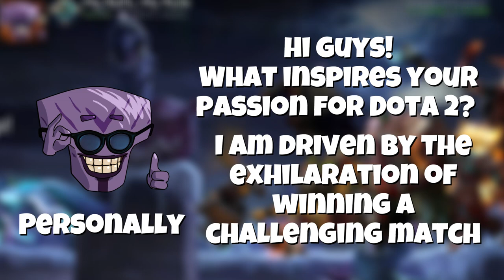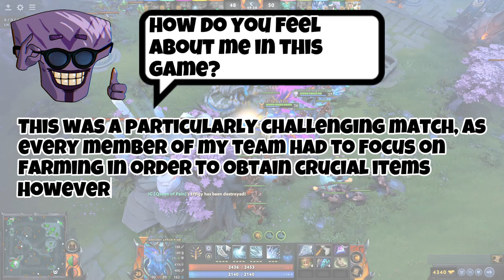The reward for not giving up in DOTA 2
In any situation, including ranking matches in DOTA 2, it is admirable that you do not give up, even when facing a disadvantage from the start. Remember that there is always a reward for your efforts, so never give up when the final outcome is uncertain.